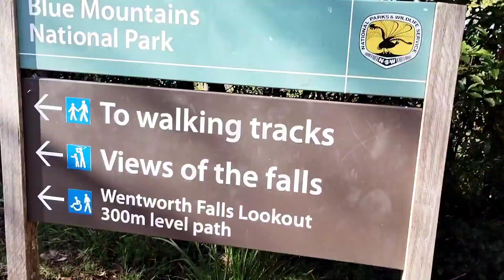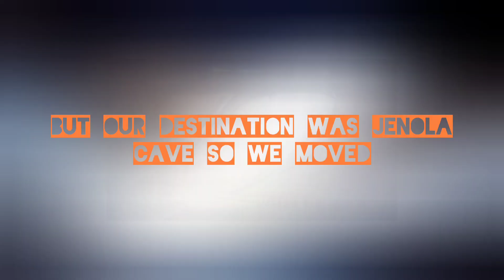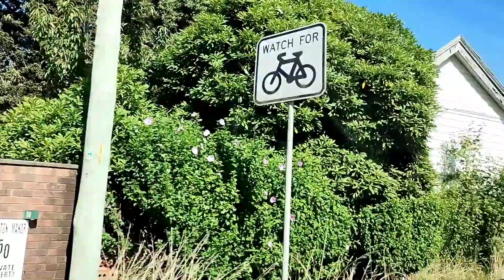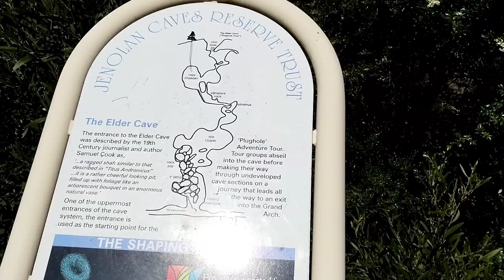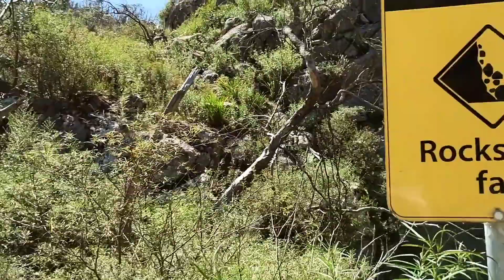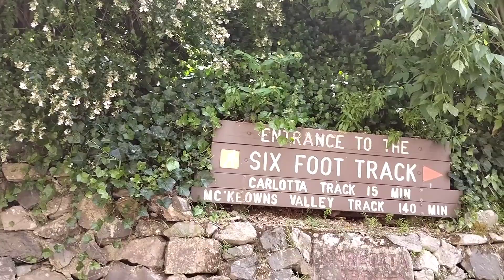Jenola Cave Vlog, Part- 1